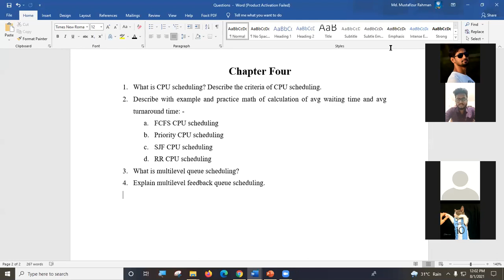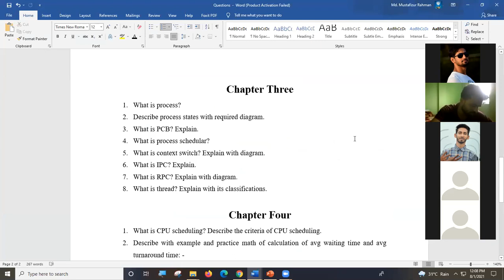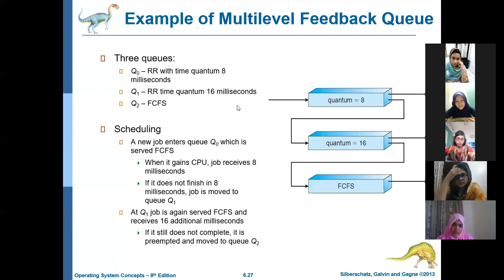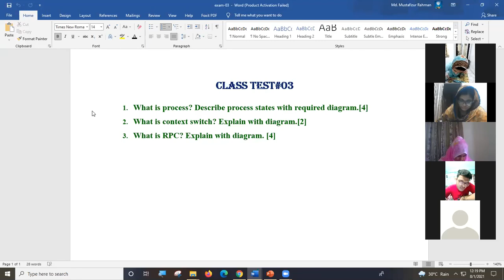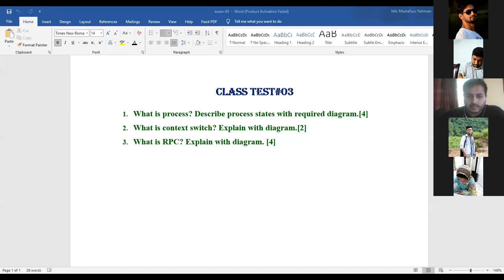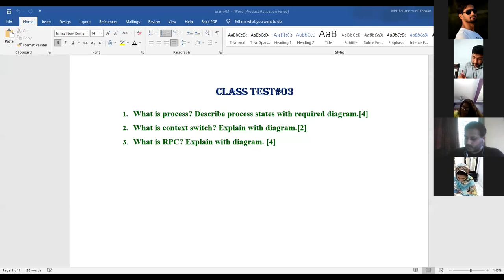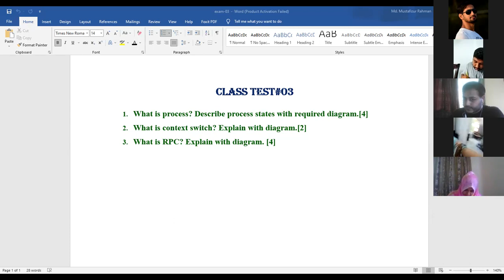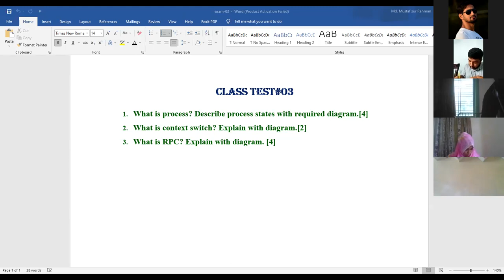Operating System |Revised class-04|Md. Mustafizur Rahman | Dept of CSE, Dhaka City College.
Chapter Four, Operating system.